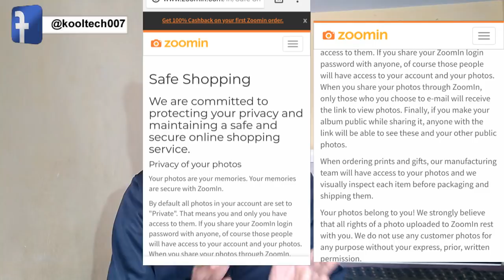How Safe Your Photos Are In Photo Printing Websites/Apps. Be Safe.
Hello Friends in this video i have discussed in detail that when you upload you photos in photoprinting websites i.e. zoomin.com etc, than what  is privacy policies of such websites. overall are photos safe or not? so to know it watch this video also you can share it with your friends to aware them. thanks